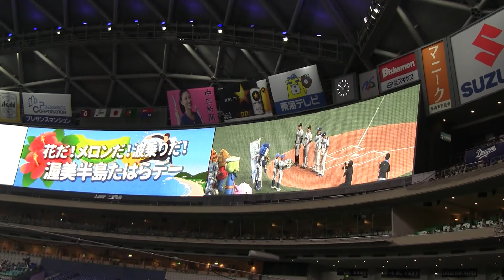2018 08 04 ナゴヤドーム・渥美半島たはらデー